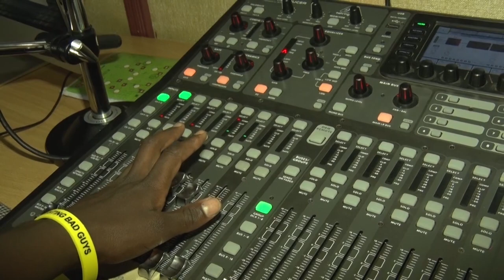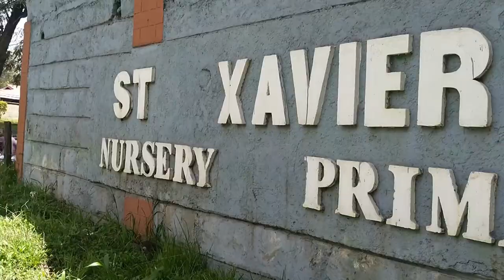YOUTUBE REWIND 2019 | LIFE PROBE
We would like to appreciate our Life Probe fans for always supporting us,and watching our videos.This is a short clip of our 2019 YouTube memories.Enjoy as you watch and remember to subscribe.